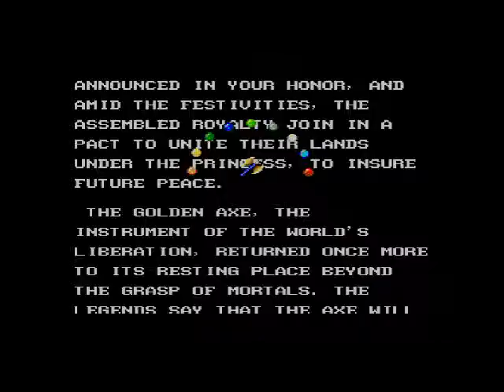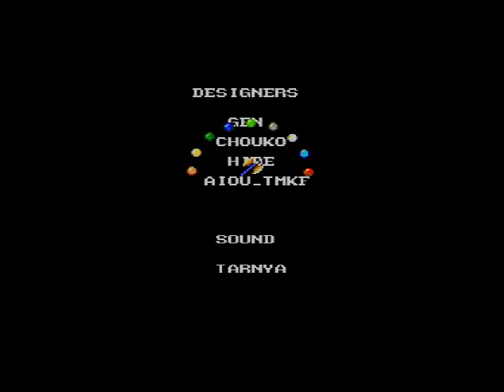Golden Axe Warrior (SEGA MASTER SYSTEM) Part 10 FINALE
Ridiciously hard last boss